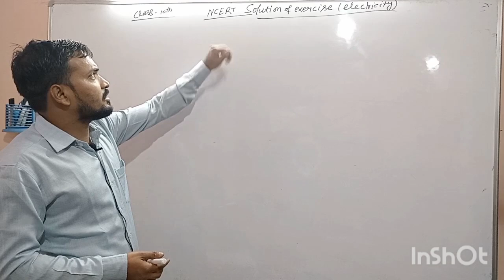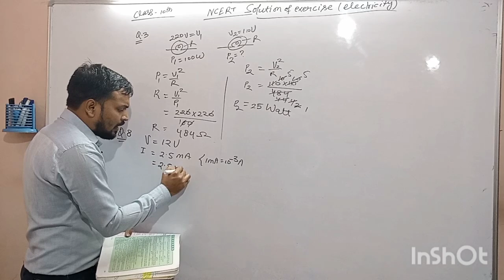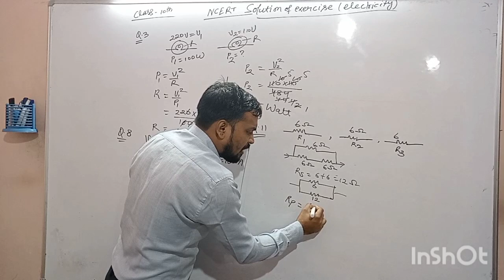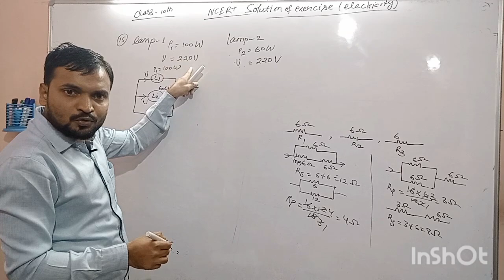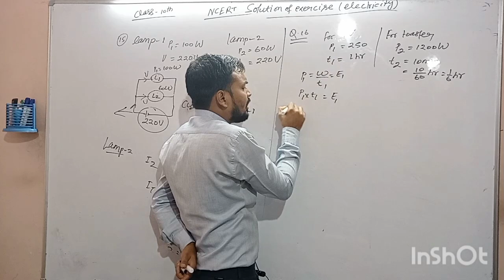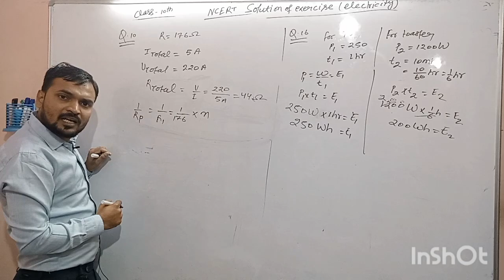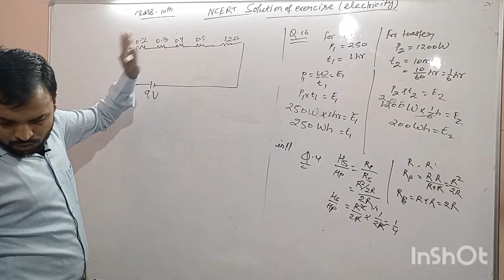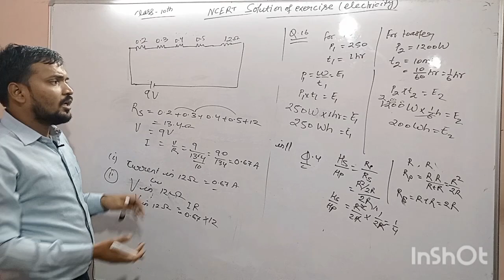Solution of NCERT | Electricity| class -10th|numerical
Solution of exercise of chapter Electricity class 10th | Important chapter for board exam | numericals| 2023

work hard
keep learning!!